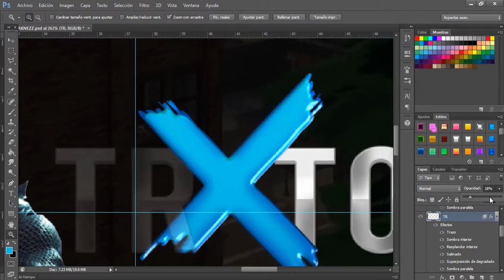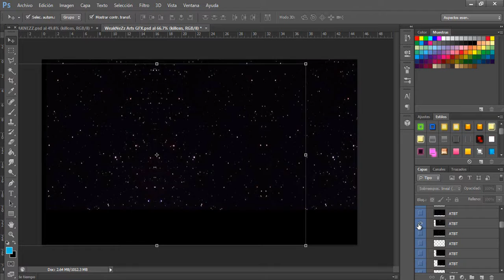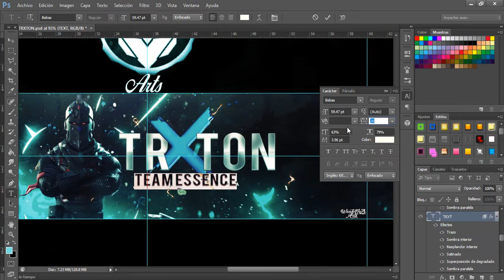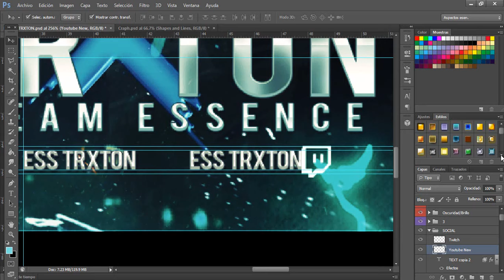➜ Speed Art Banner ll Ess Trxton II ★Team Essence★